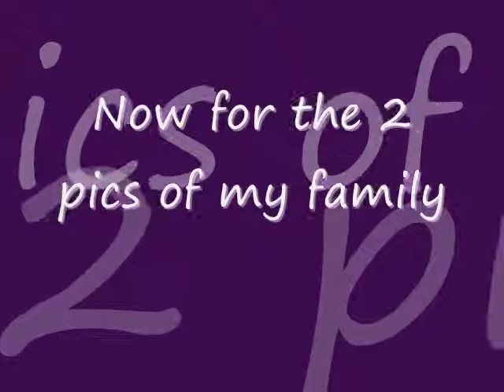Ikuto and me and 2 family pics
ok I bored and made this vid :3